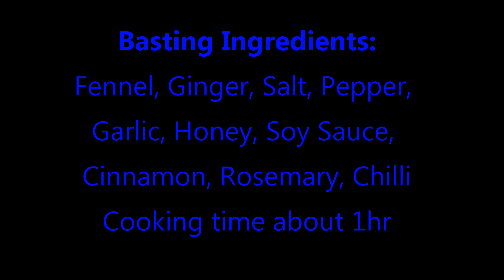How to do a Rotisserie Duck or BBQ Duck video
SavedSinner71 shows you his secret BBQ rotisserie duck recipe.
Cavity Ingredients:
Basting Ingredients:
(One teaspoon of each spice)
Fennel, Ginger, Salt, Pepper, Cinnamon, Rosemary, Chilli
Garlic, Honey ( 3 tablespoons), (1 tablespoon) Soy Sauce.

Make ingredients into a paste and put in the Ducks internal cavity. Leave in fridge overnight.
Cook next day on  Rotisserie for 1hr to 1hr 20mins, internal temperature of at least 65 Deg Celcius for the last 10 minutes.
Very tender and juicy!